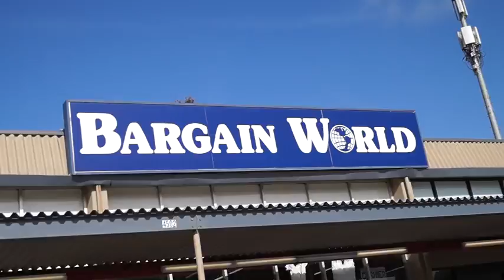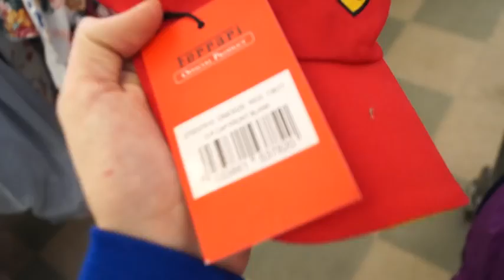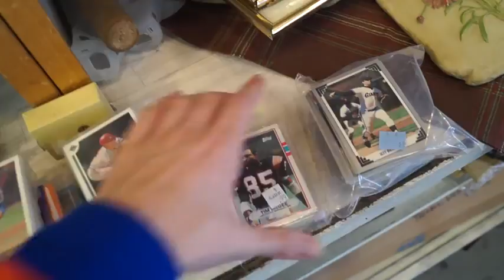Trip to the Thrift #122 Huge Haul of Vintage Coogi Sweaters and Curved Brim Snapbacks!